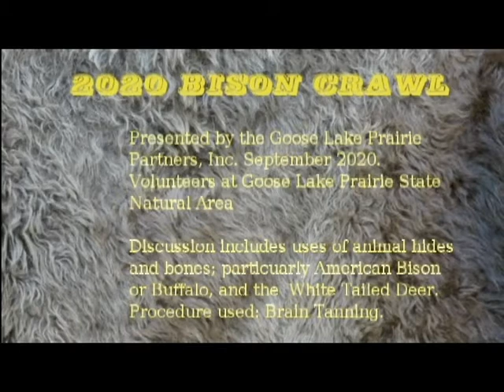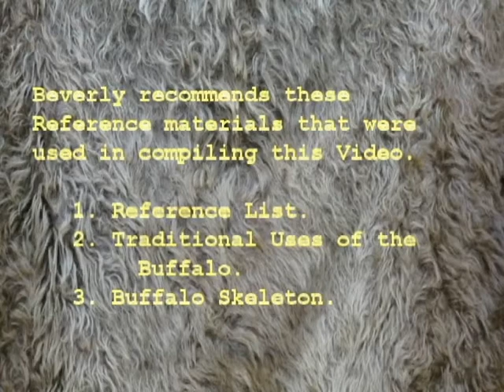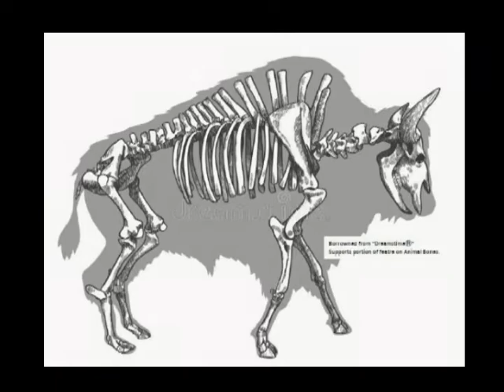"The Small Stuff" with Beverly Mansfield.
Discusses uses of Bison, Brain Tanning and the White Tail Deer.